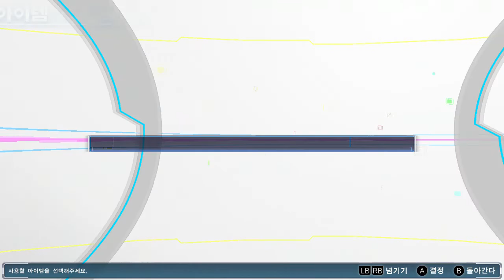[스팀] 디지몬 스토리 사이버 슬루스 (Digimon Story: Cyber Sleuth) #31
Played by Yoshino

디지몬 스토리 사이버 슬루스
デジモンストーリー サイバースルゥース